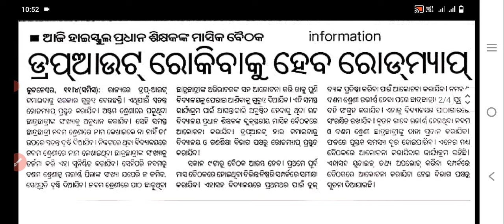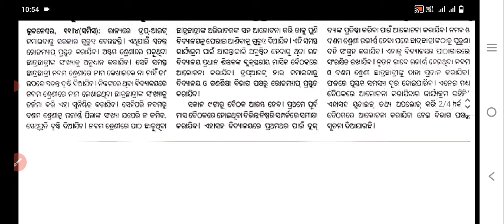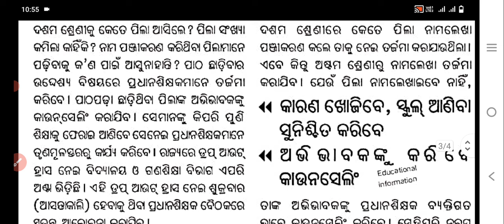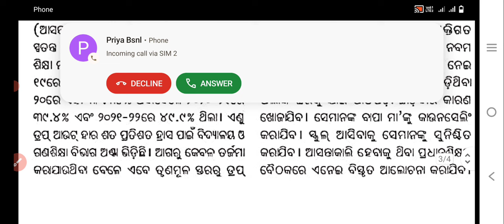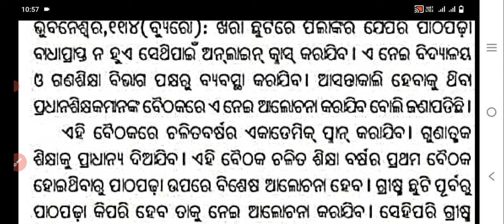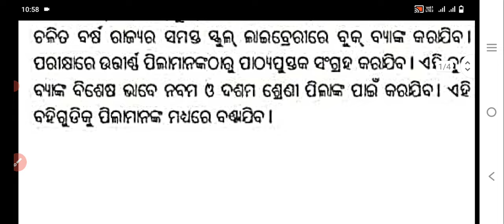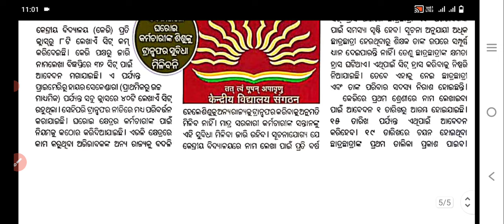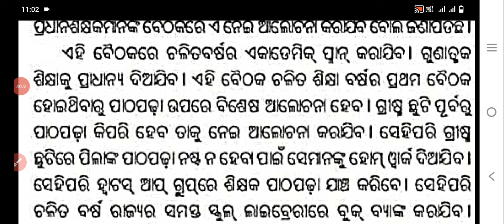ଏବେ ଏବେ ଆସିଲା Big Breaking Update ଏବେଠୁ ସ୍କୁଲରେ ଲାଗୁହେବ ଇ-ଉପସ୍ଥାନ/ଖରାଛୁଟିରେ ହେବ ପାଠପଢ଼ା Online Class